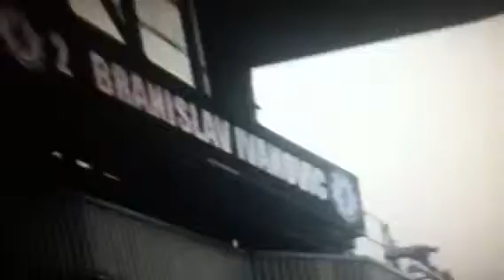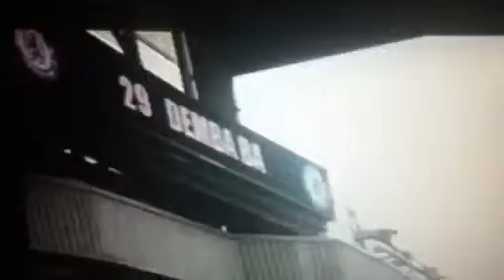Man U vs chelsea